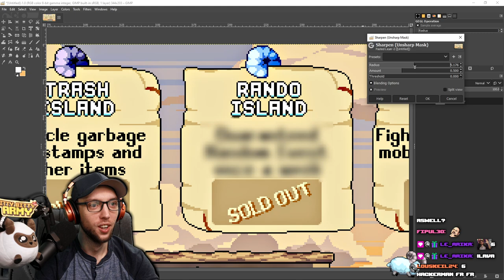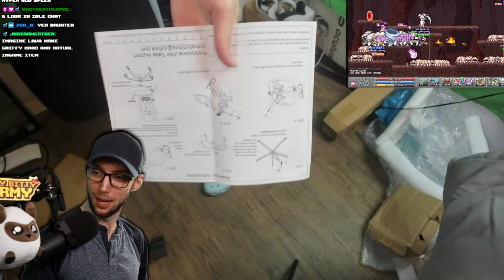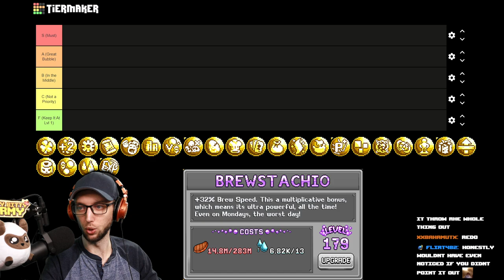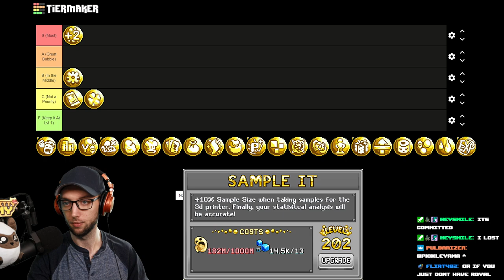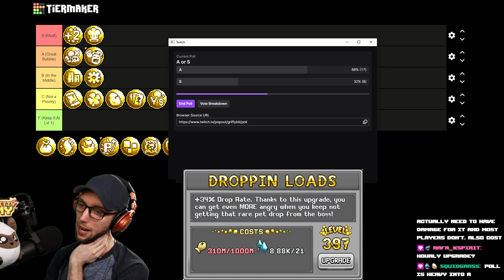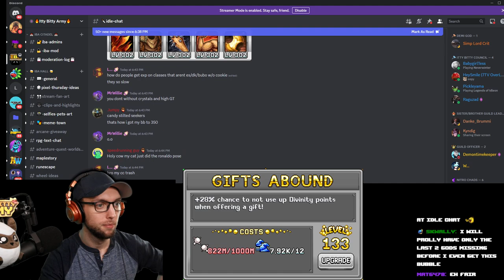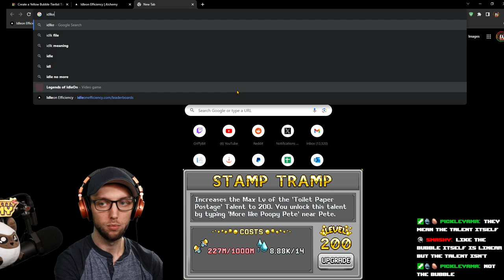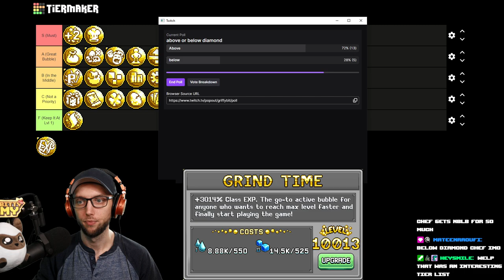Yellow Alchemy Bubble Tier List ENRAGES Chat | Stream Vods | IdleOn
0:00 - Starting Soon
5:55 - My Dudes
1:16:44 - Gameplay Starts
1:56:26 - Chair Building
3:18:30 - Tierlist Starts

Title: Yellow Alchemy Bubble Tier List ENRAGES Chat | Stream Vods | IdleOn